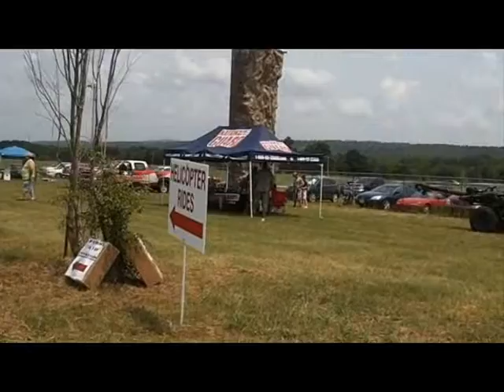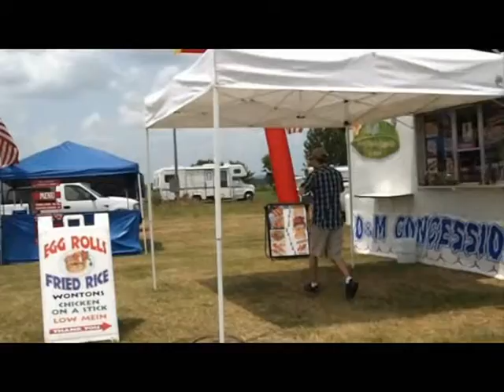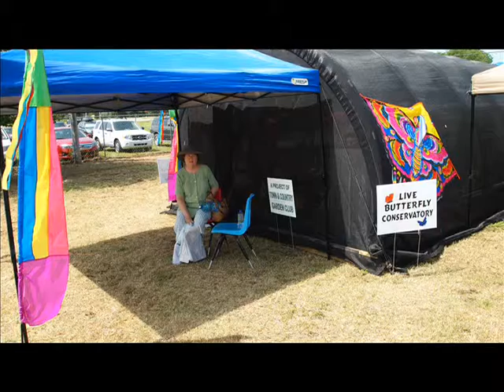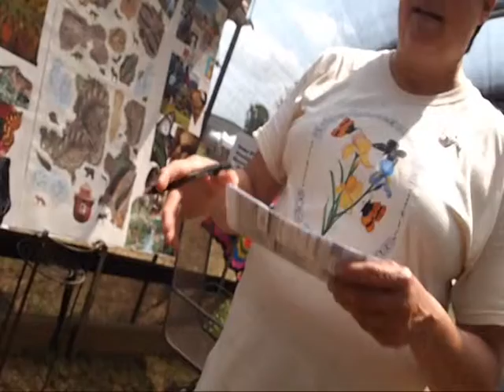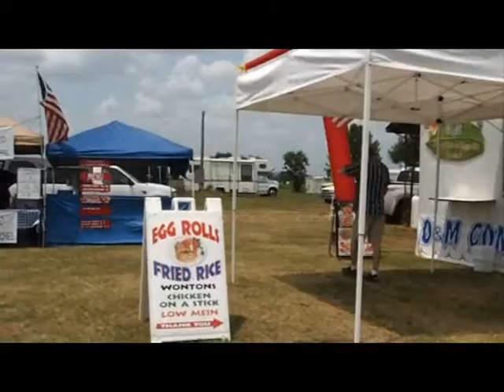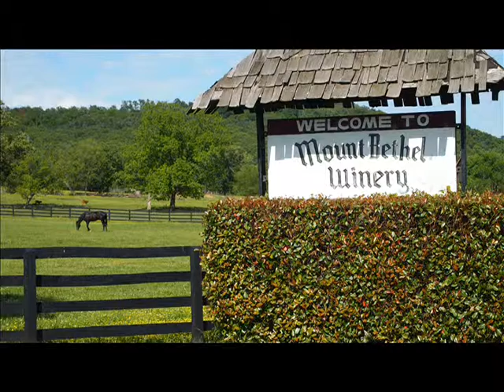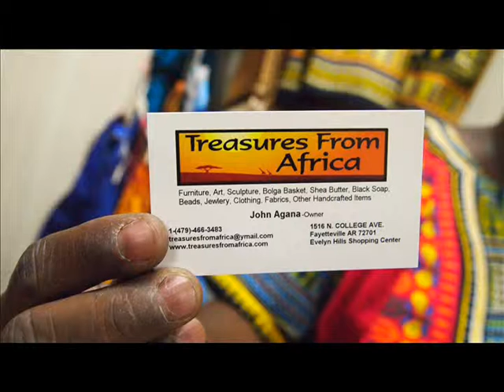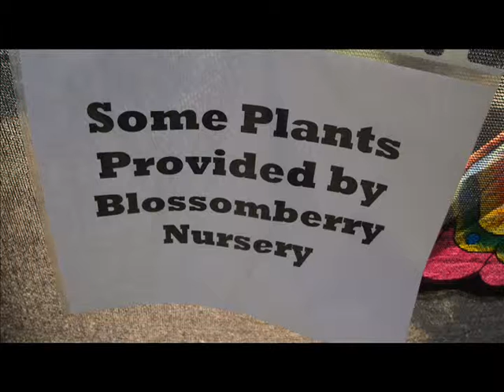Treasures of Africa - Mt. Magazine International Butterfly Festival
Treasures from Africa booth at the
Mt. Magazine Butterfly Festival  Logan County Fairgrounds near Paris,
Arkansas where the 13th Annual Mt. Magazine Butterfly Festival was held 22 June 2013
John Agana's card reads :  Treasures from Africa, Furniture, Art, Sculpture, Bolga Basket,
 Shea Butter, Black Soap, Beads, Jewelry, Clothing, Fabrics, Other Hand Crafted Items
1516 N. College Avenue       Fayetteville, AR 72701,  Evellyn Hills Shopping Center